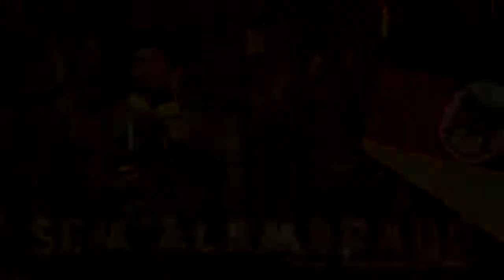PROGRAMA SEM ALAMBRADO - A HISTÓRIA DO SEPÉ TIARAJU